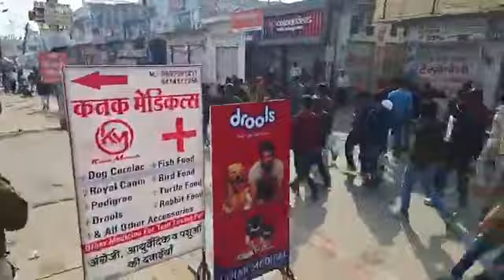सुखदेव सिंह गोगामेड़ी की हत्या के बाद राजसमंद बंद और रैली